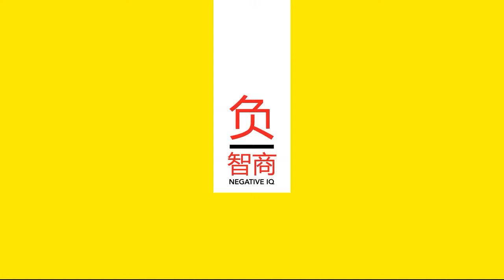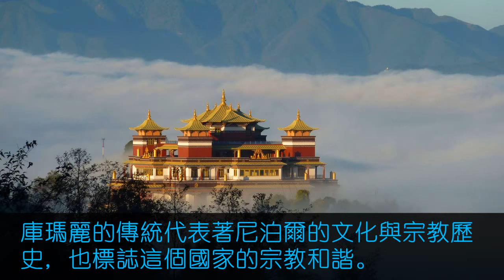【「庫瑪麗」- 尼泊爾活女神 】被奪走凡人幸福的神